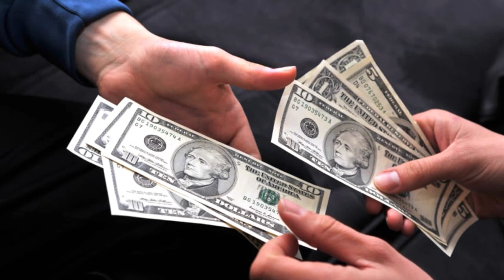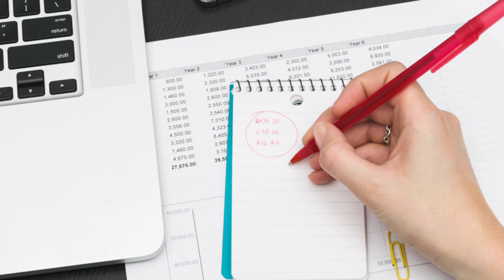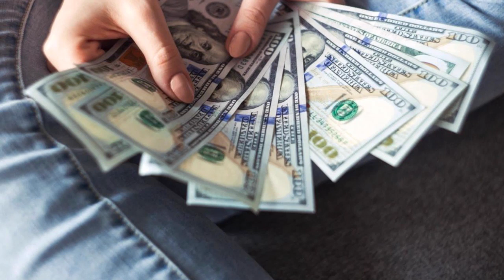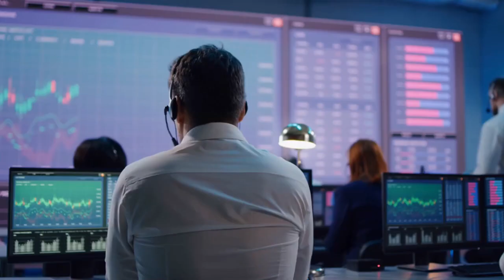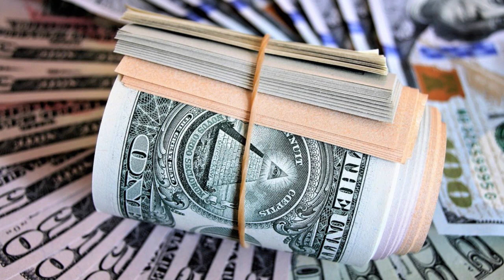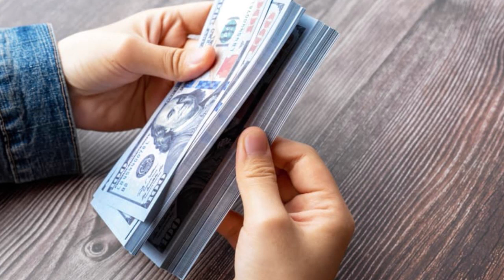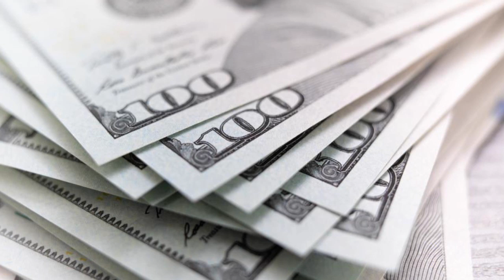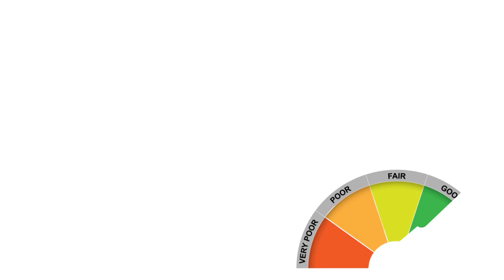Secrets for Startup Business: Get a Line of Credit Before You're Even Off the Ground!💰CREDIT S4•E230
Unbelievable Secret for Startup Businesses: Get a Line of Credit Before You're Even Off the Ground! Secrets to Getting a Startup Business Line of Credit in Weeks After Launching Your Startup! Watch.